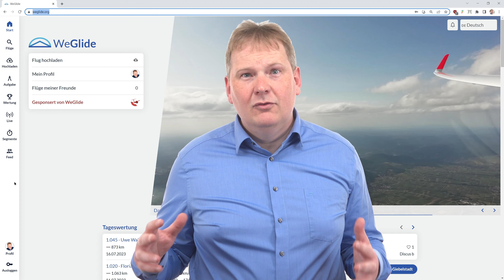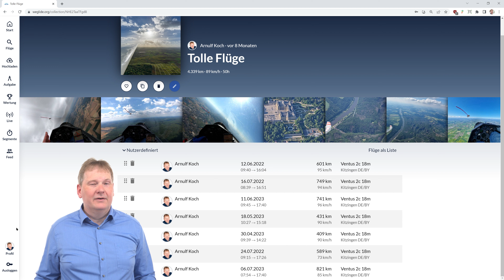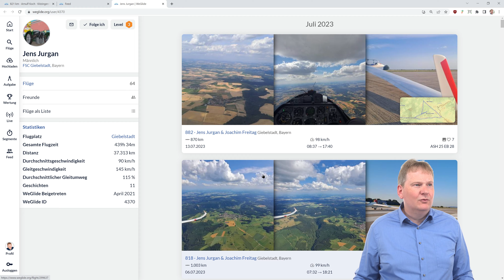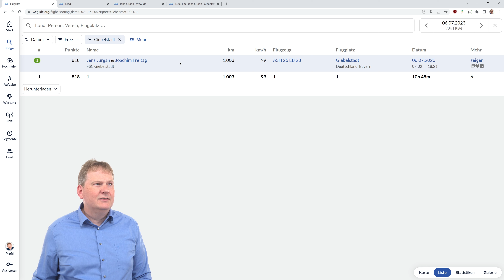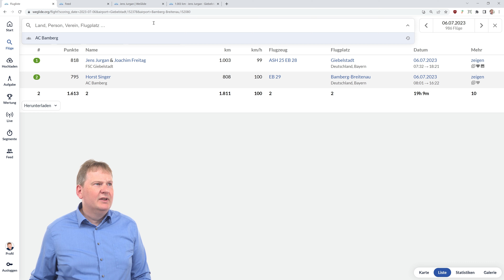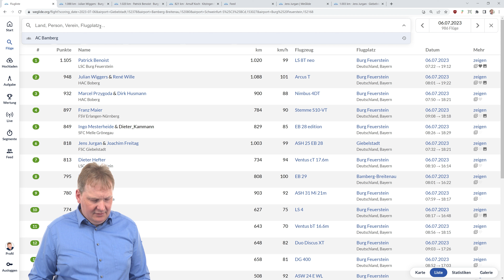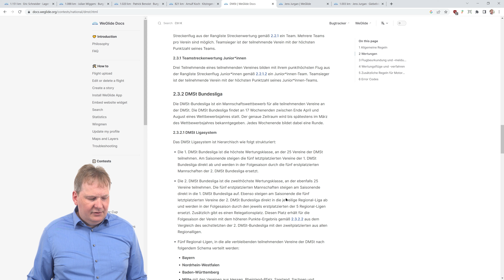Flüge mit WeGlide analysieren - eine Einführung in WeGlide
Anhand meines Fluges vom 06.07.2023 zeige ich die WeGlide-Funktionen und erkläre, wie man WeGlide nutzen kann um zu lernen, wie man in Zukunft besser und schneller fliegen kann.

Inhalt:
00:00 Start
02:25 Satellitenbilder
05:55 Thermikrückschau
09:49 Phasenanalyse
10:20 Phasenanalyse + Themrikrückschau
12:20 Gefährten + Vergleichen
14:10 Tagesrückschau
15:25 Bel. Flüge vergleichen
19:39 Flüge suchen
23:01 Flugplatz Ankunftshöhe
24:06: Statistiken
24:52 Radius und Neigung
26:53 Flugzeug lesen lernen
28:38 Unterschiedliche Wertungen
29:59 Dokumentation
31:41 Verabschiedung